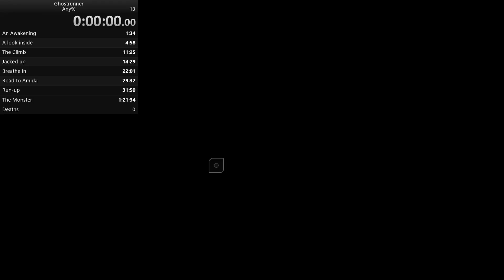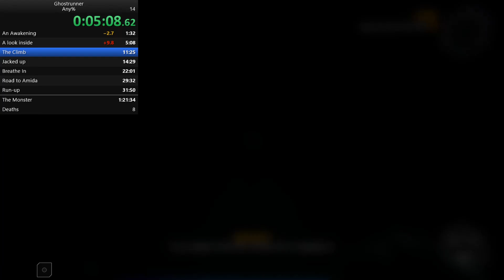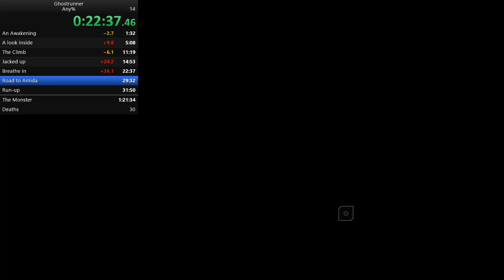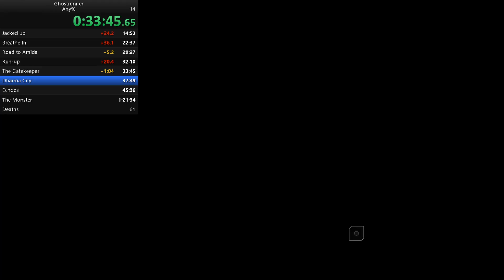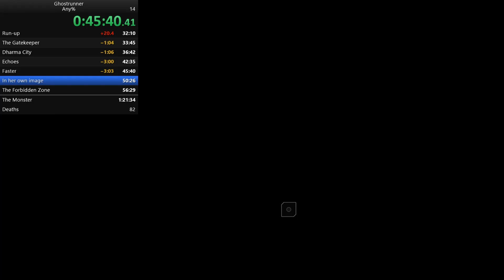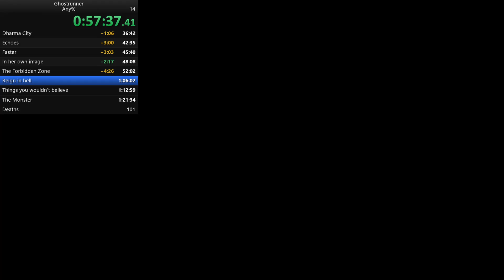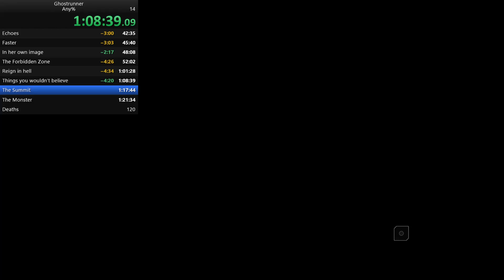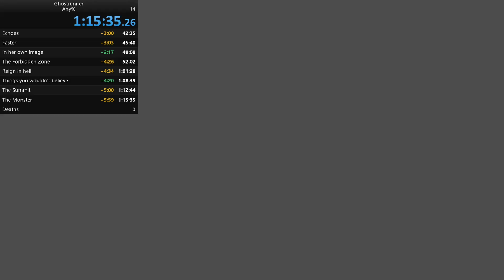Ghostrunner - first sub 1:20 (personal best)